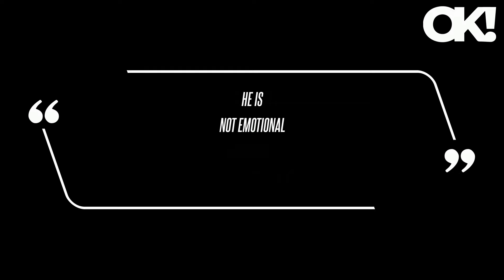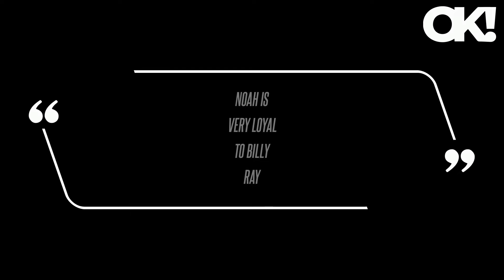'There Are Definitely Issues': Tish Cyrus Admits Her Marriage to Dominic Purcell Has Forced Her 'to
According to a source, Tish's daughter Noah, 24, had apparently been seeing Purcell before he got together with Tish. "It's also been an adjustment for Noah in general for her parents to be divorced," the source spilled, referencing Tish's 2022 divorce from Billy Ray Cyrus.